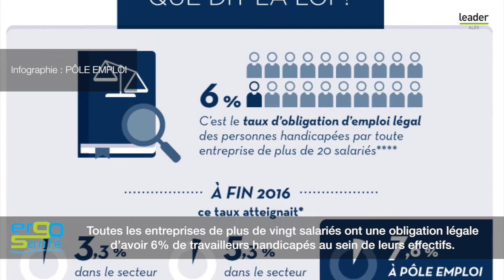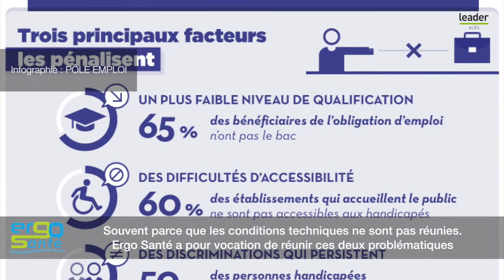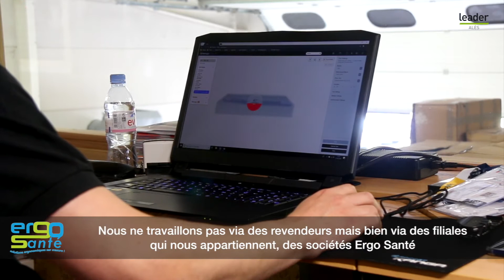Les entreprises de Leader Alès : Ergo Santé présentée par Samuel Corgne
Leader Alès présente ses entreprises en vidéo ! Cette semaine c'est Samuel Corgne, dirigeant d'Ergo Santé, qui nous présente son entreprise dont le coeur de métier consiste à proposer des solutions ergonomiques innovantes aux problématiques de santé en entreprise et de maintien dans l'emploi des salariés en situation de handicap.